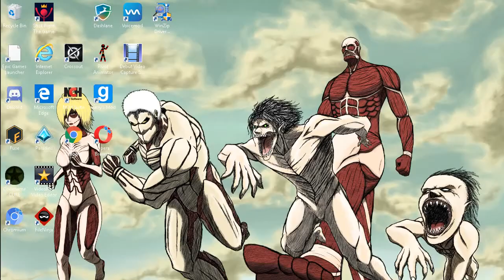paladins game play [part 1] of 5 parts.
I liked it ok its nice alltho I had the deadest character.